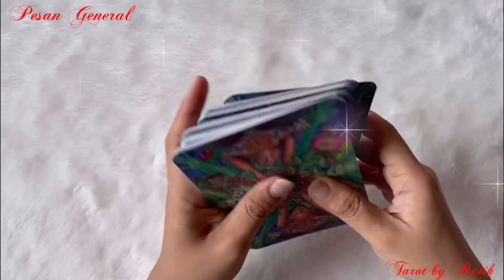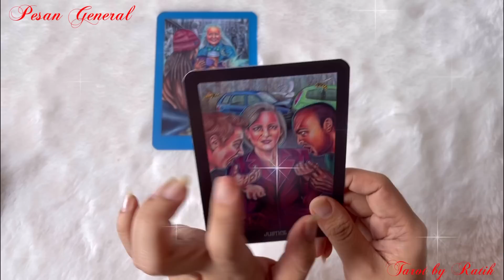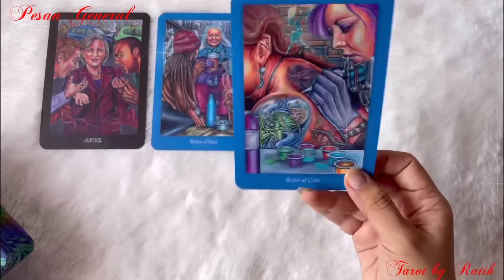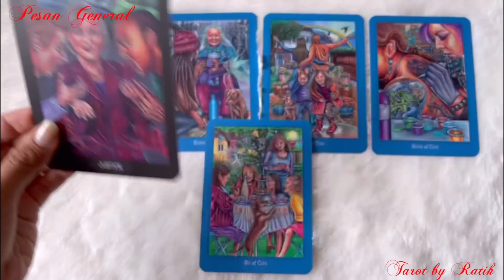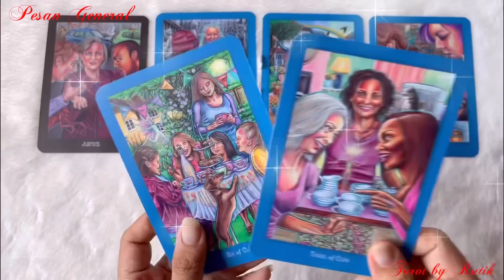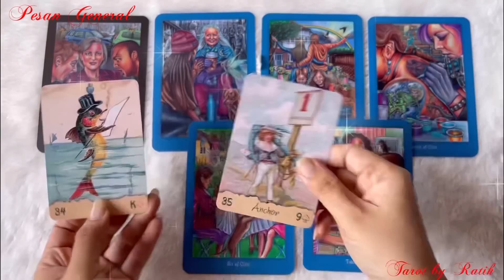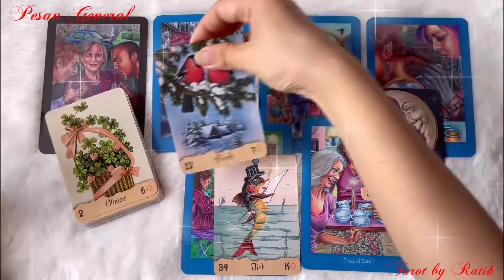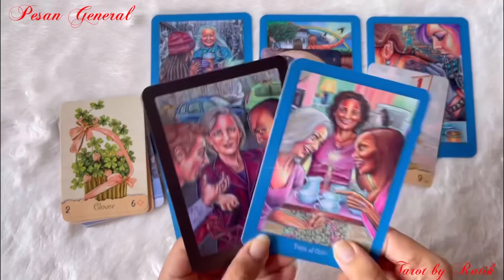✨ SESEORANG INGIN BERDAMAI DENGANMU, MEMPERBAIKI HUBUNGAN 😱❤️‍🩹❤️🌹💐 ✨